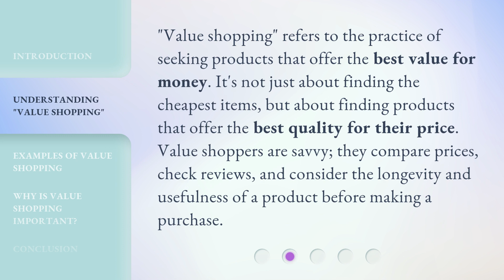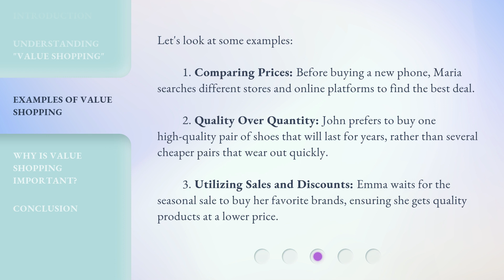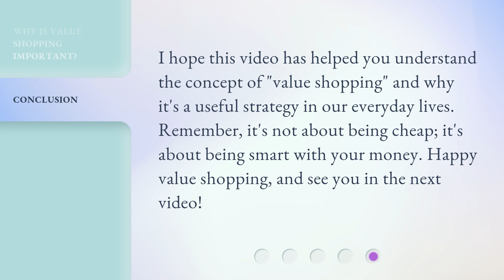Value Shopping: A Smart Way to Save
00:00 • Introduction - Value Shopping: A Smart Way to Save
00:26 • Understanding "Value Shopping"
00:53 • Examples of Value Shopping
01:30 • Why is Value Shopping Important?